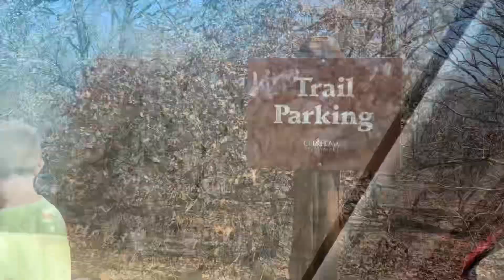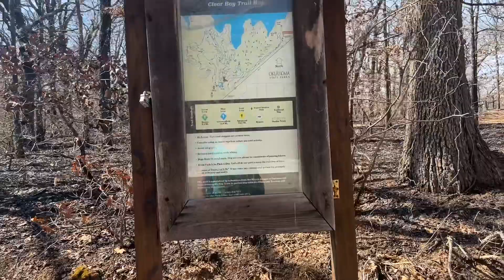BLUE HEELER HIKING! //Thunderbird forests all burned up???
Quite a sight to see lake thunderbird forests all burned up!!  Apparently it was a controlled fire and happens once every so many years.  We are so glad because these trails were infested with ticks!